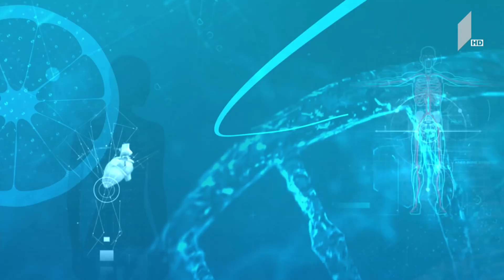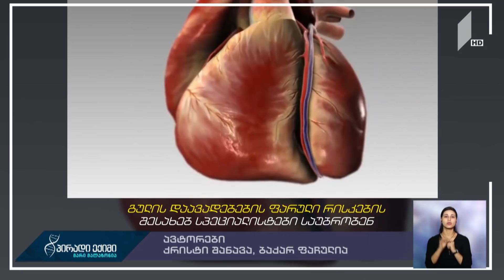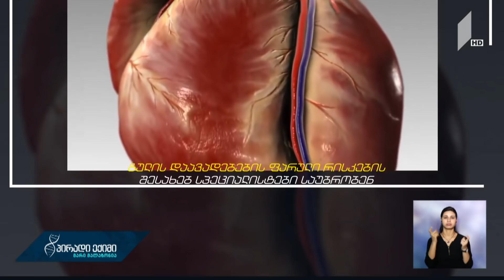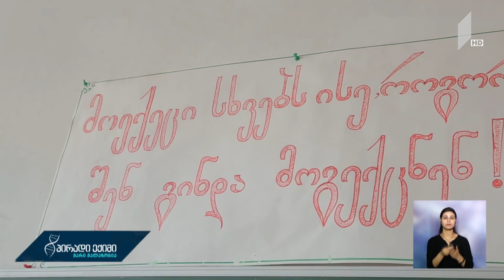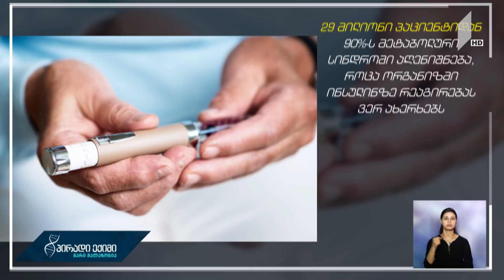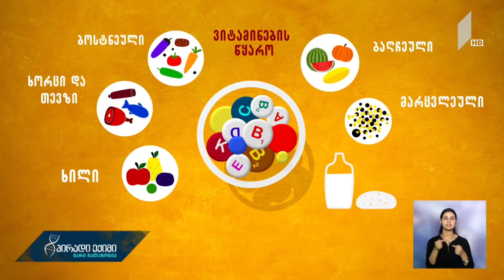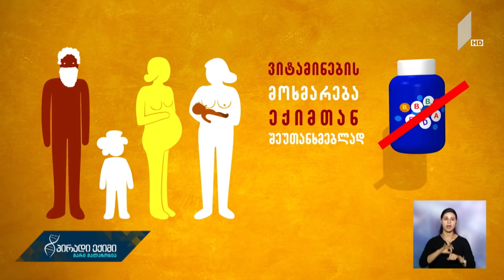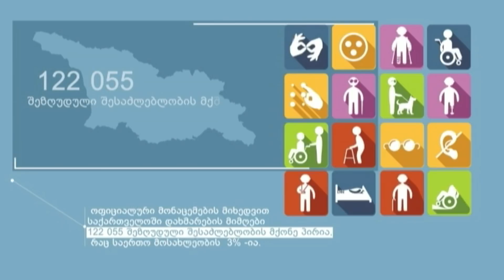"პირადი ექიმი - მარი მალაზონია" - აუცილებელი ლაბორატორიული ტესტები, C რეაქტიული ცილა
სტუმრები: ნანა ტეფნაძე – პედიატრი, ბავშვთა ინფექციონისტი; ნინო ბაკურაძე – ლაბორატორიული მედიცინის სპეციალისტი.